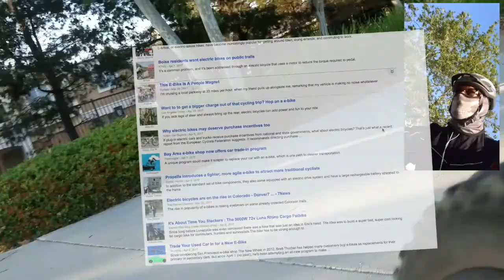RadRover eBike commute APR 11th ride home